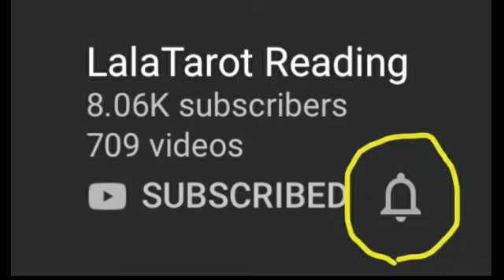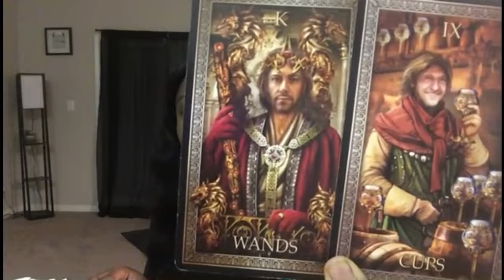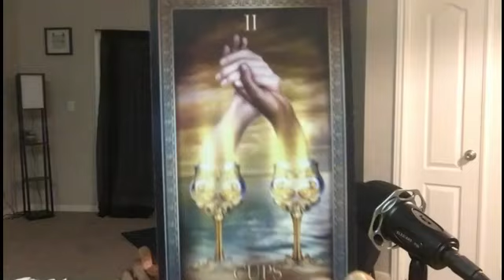POISSON: "UN MANQUE DE RESPECT" 11-13 FEVRIER 2020